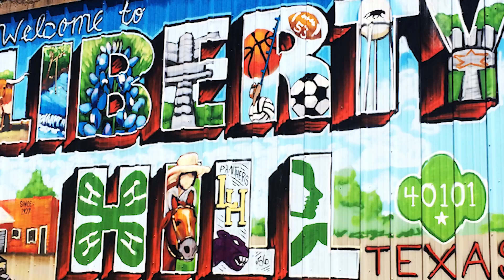XS 12 RV Ranch Drone Video